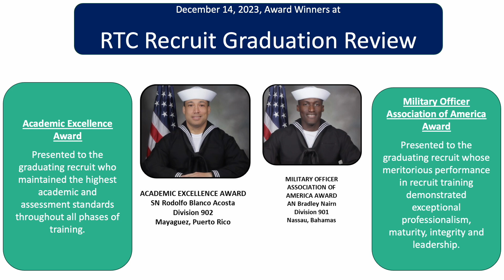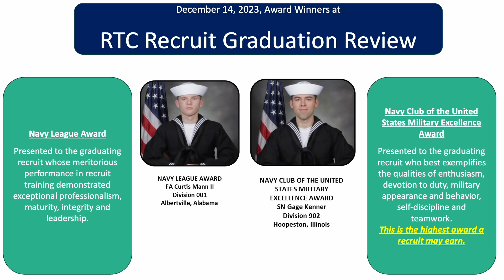Navy RTC Graduation Award Winners and Photos of the Graduation Ceremony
Congratulations to the Graduation Award Winners for their outstanding performance during their boot camp journey at Navy RTC.

Congratulations to the 381 newest U.S. Sailors who graduation from Navy boot camp on Thursday, December 14, 2023.  Bravo Zulu for a job well done.

This video features pictures taken during the graduation event.  Well done sailors.

VIDEO CHAPTERS
TIME* CHAPTER TITLE
00:00 Award Winners
01:41 Graduation Ceremony Photo Album
03:00 December 14, 2023, Pass-In-Review
TIME* = The time at which the chapter begins.

MUSIC CREDITS
Music from Uppbeat (free for Creators!)